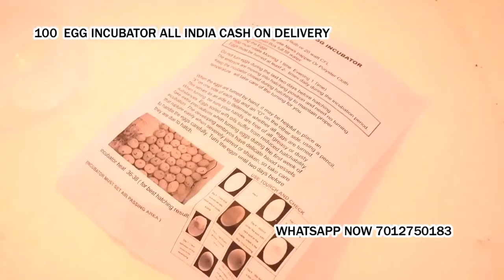poultry egg hatching machine in Tinsukia Tinsukia Assam